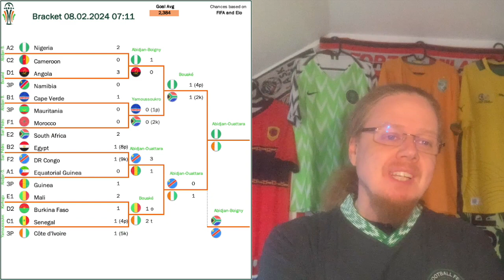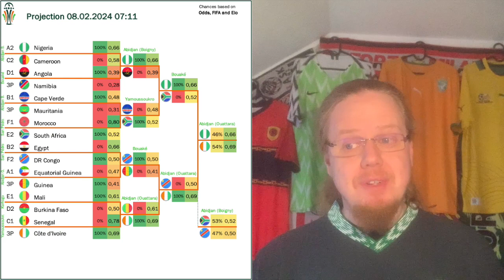Super Eagles Survive Scare as Elephants Continue to Party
We got the big name final most wanted to see, but it was not straightforward! Nigeria looked like they had mastered the Bafana Bafana test with a professional performance, but then thanks to VAR it was 1-1 instead of 2-0. However, this time there were no goalie acrobatics in the penalty shootout and the Super Eagles move on to the final, where they will meet the host. We had that already in the group stage, but at this point it is really hard to gauge. After all the elephants put in a rather convincing performance when beating the leopards from the Congo.

00:00 We got the replay!
02:55 Nigeria survive big scare
09:08 Ivory Coast convince for once
12:13 Brief look at the final